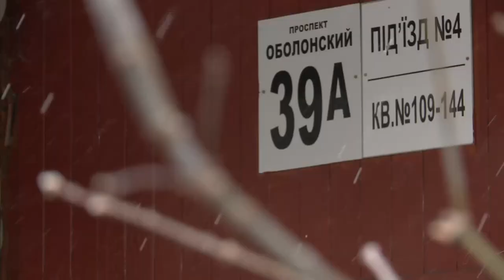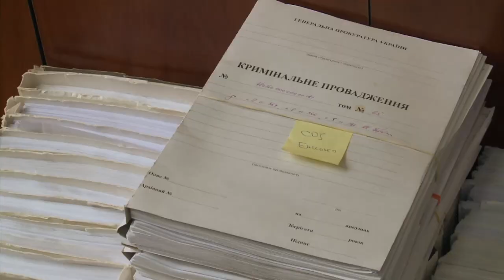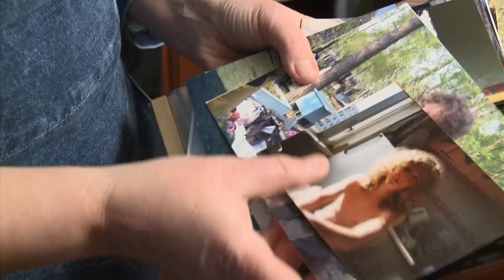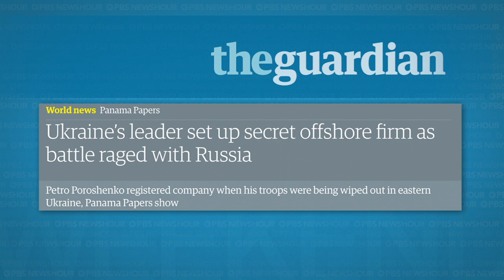Two years into new regime, grim realities persist in Ukraine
Ukraine has faced many challenges in the two years since violent protests drove the country’s president from office. The Russian occupation of the Crimean Peninsula in particular sparked a military conflict between pro-Russian secessionists and Ukraine’s government. Correspondent Kira Kay and Producer Jason Maloney from the Bureau for International Reporting take us inside Ukraine to asses the country’s struggle for political change and stability.